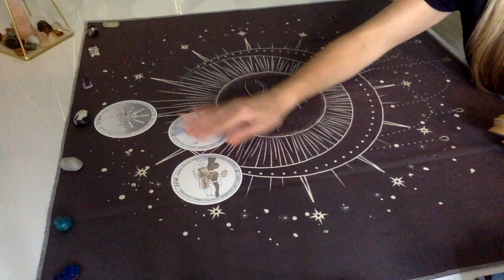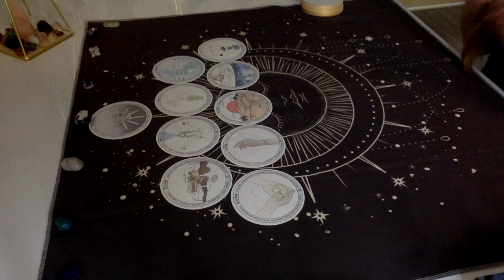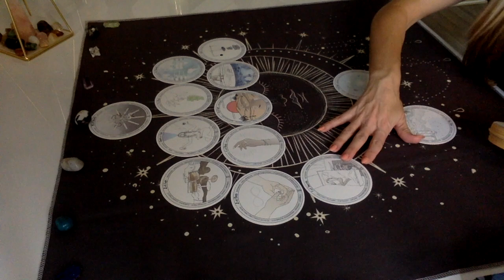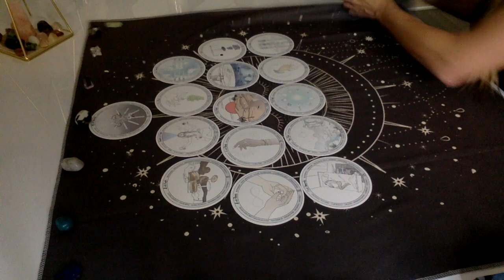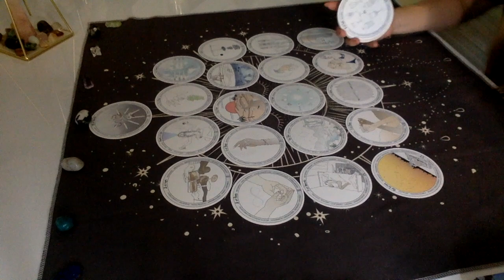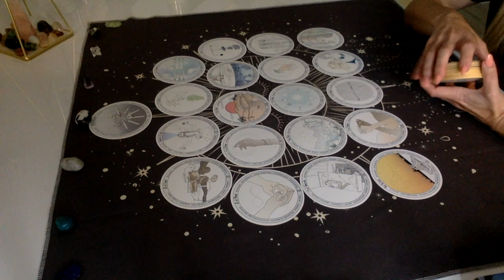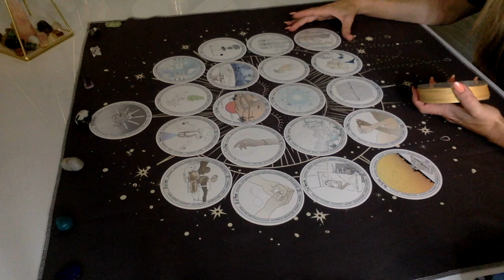TWO OF CUPS--TWIN FLAME UNION ENERGY! 🥰🥰 Karmic is DONE!! 10 of SWORDS!! ⚔️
Welcome to my TWIN FLAME Channel!!❤️🔥 I’m so happy you’re here. Here we discuss many topics including twin flame union, twin flame blocks & healing, the law of attraction & manifesting, and lots of messages from Spirit. I am thankful for my psychic and mediumship abilities, and to bring you messages from the Divine.

Book a healing with Kurt from Inner Journeys

Book a healing with Kim from Bodhi Being

LIVE one on one 1 hour zoom reading and coaching, this Thurs April 1 @ 7:30 pm EST $179

Purchase the TWIN FLAME COACHING Webinar to help clear out KARMIC SITUATIONS $33

Personal readings can be booked by appointment only. Please disregard the time of the appointment. Readings will be sent within timeframe specified on the description.

JOIN our EXCLUSIVE MEMBERS ONLY 😎 community on YouTube! Get monthly bonus content when you sign up for each level…Platinum Members get FREE ACCESS to all my extended readings.

 Y’all are amazing and I am so GRATEFUL for your donations!! 💫These help me purchase things for the channel and keep the channel up and running with lots of free content!👏🏻

Molly